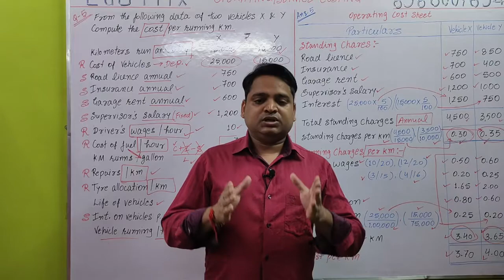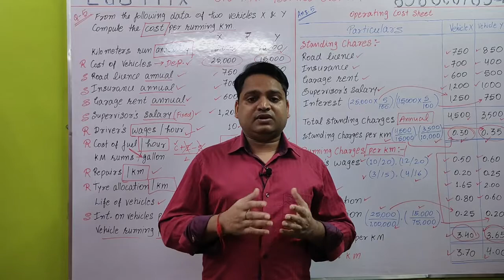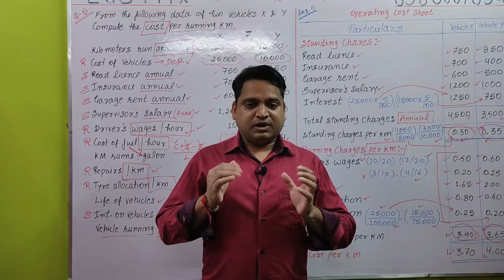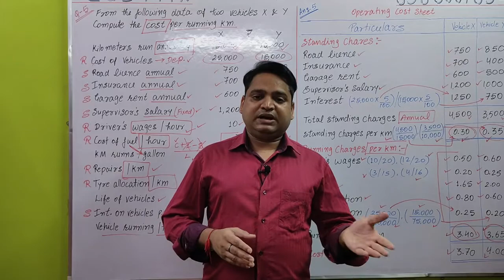When CMA Exams will happen in 2021? CMA Inter Final Exams 2021 Update | EduTrix | AshokKumar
Video about: When CMA Exams will happen in 2021? CMA Inter Final Exams 2021 Update

Important Links:

Go to Store to access PDF